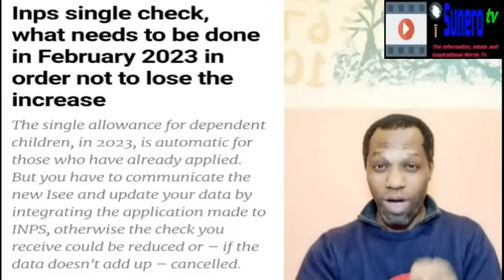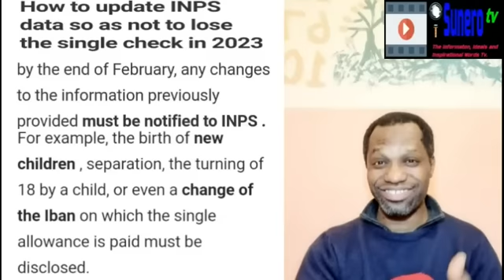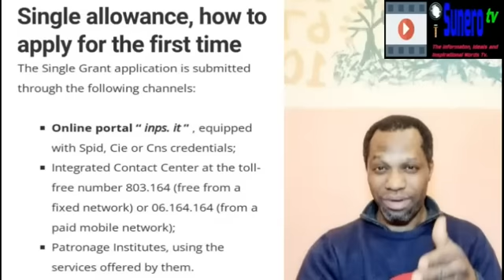What You Need To Do Before 28 February So You Don't Lose Your Child Benefit